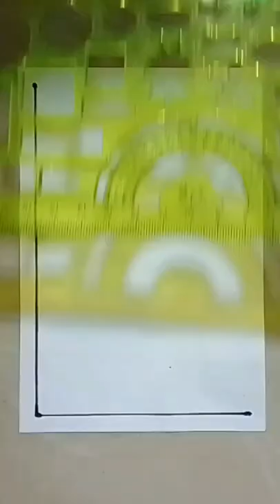CARA MENGGAMBAR BATIK PARANG YANG MUDAH.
video tutorial cara menggambar batik parang yang mudah.